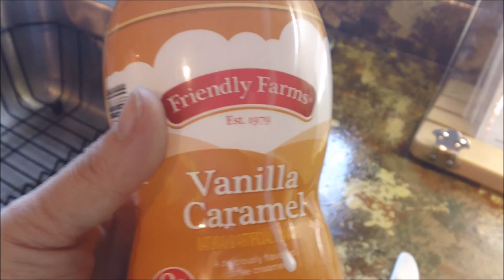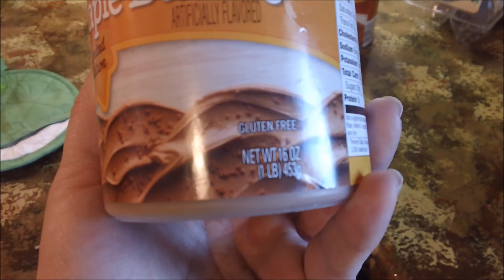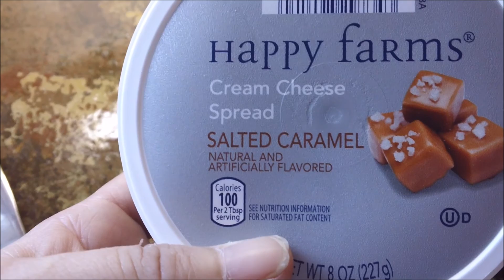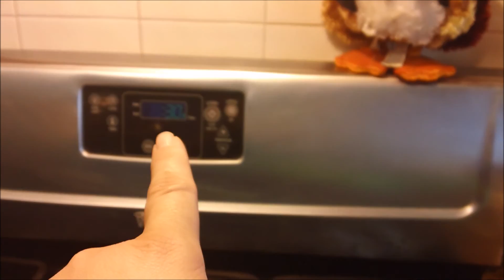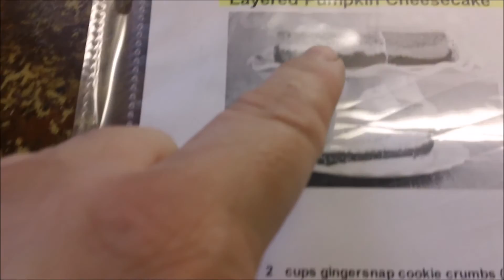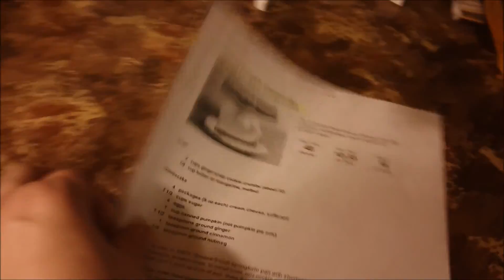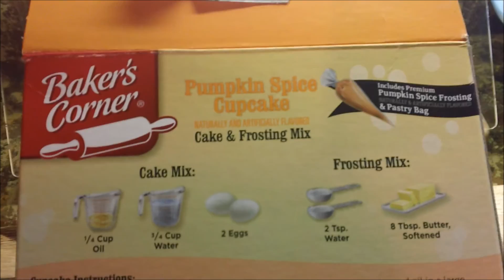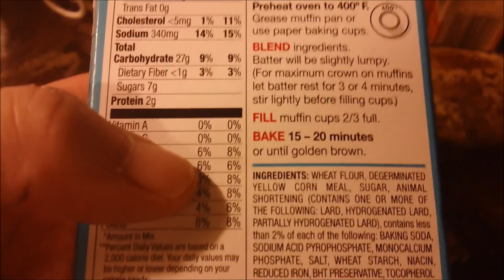Vlog: Thanksgiving Pre prep Baking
Hello Everyone, I wanted to vlog today because it's the Holidays, why not lol. Today I bake some of my goodies for Thanksgiving and prep the turkey and Daisy shows off her pre Thanksgiving bow because she's so cute I had too. I hope everyone's day is going well. God Bless!